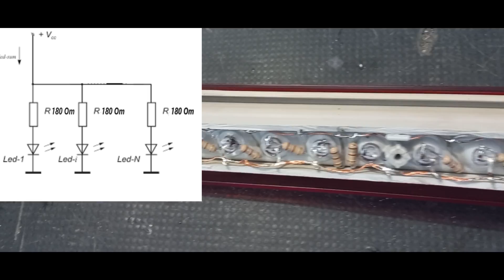Cadillac Escalade Third Brake Light Modification LED Upgrade Custom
00:02 How to remove the third brake lights on a Cadillac Escalade
02:39 Opening the third brake lights on Cadillac Escalade
05:10 Upgrade with new T10 LED bulbs on the third brake of the Cadillac Escalade
11:35 Glue and close the third brake lights with
12:42 Review of upgraded third brake lights on a Cadillac Escalade
Hello, everyone!  Our channel has a membership.  We will pay special attention to them, and only respond to comments and questions from our channel members.  Come and become part of our team community!